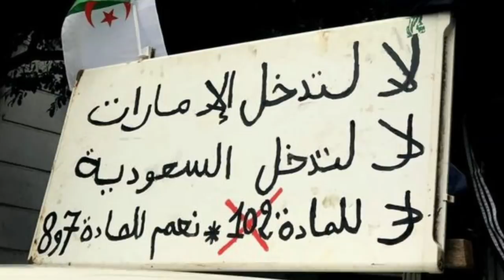Algérie: Gaïd interfère dans la campagne, trucage des élections et ben zayed impose son agenda !!!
Des sources concordantes indiquent que l’état-major du candidat Abdelmadjid Tebboune a reçu l’ordre de claquer la porte et de passer dans le camp de l’ancien ministre de l’Habitat, Azzedine Mihoubi. Tombé en disgrâce pour des raisons qui ne sont toujours pas claires – on en est encore aux supputations –, Abdelmadjid Tebboune s’est vu couper l’herbe sous les pieds depuis ce qui pourrait avoir été considéré comme un «dérapage» sur la France par ses anciens mentors.